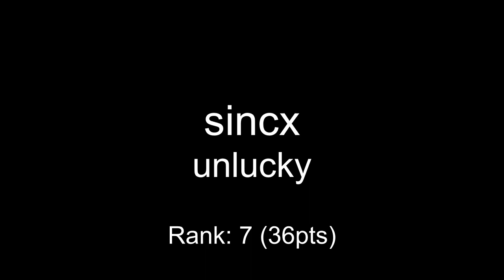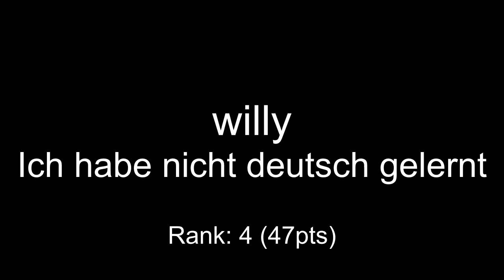One Hour Compo - January 30, 2016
00:00 Lynn Drumm - I WENT TO A WALDMEISTER BOOTY RAVE BECAUSE I READ THE FLYER W
01:09 sincx - unlucky
01:52 dunegon - roof_fools
03:04 Combinebobnt - caurora
03:57 willy - Ich habe nicht deutsch gelernt
05:02 Claus - shadows
05:59 keen - hjso
08:21 Saga Musix - blurry lines